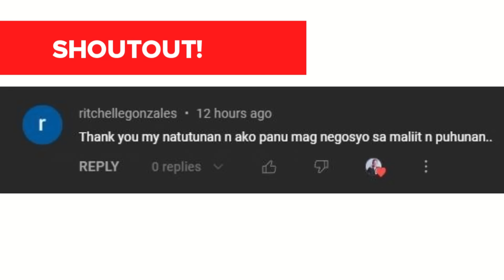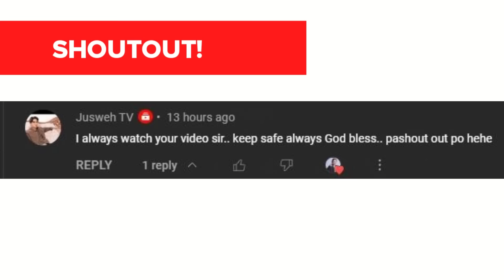Boring Na Negosyo, Pero Kumikita! ANO TO? | Chinkee Tan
Sa video na ito, pag uusapan natin ang mga business na challenging sa simula pero nagiging boring na rin pagtagal at lalo pang kumikita!

0:00 Introduction
0:55 We Exchange Time for Money
1:27 Self-Sufficient Business Ideas
1:33 #1: Piso Wi-Fi Business
2:23 #2: Car Wash Water Vending Machine
3:10 #3: Phone Charger Vending Machine
3:38 #4: Video Rental Business
4:33 #5: Automatic Tubig Machine
5:12 Conclusion